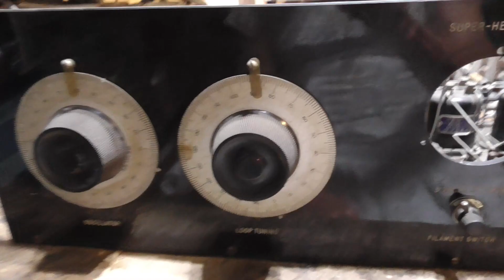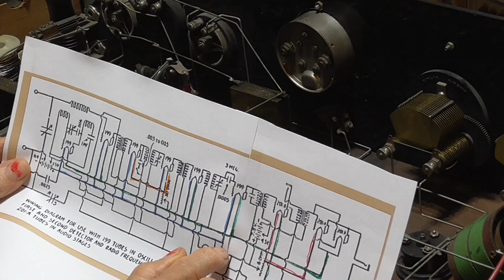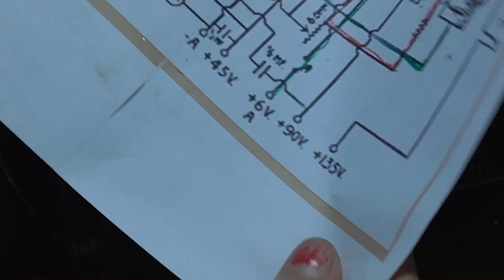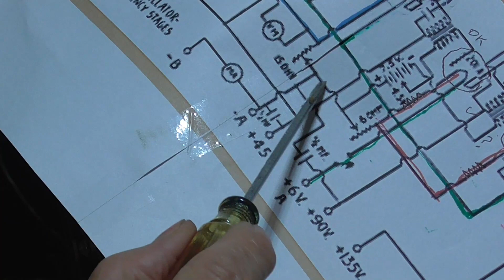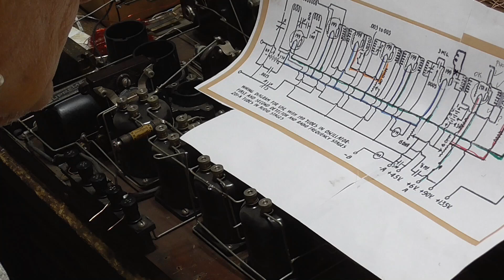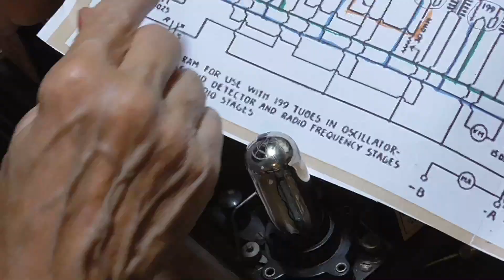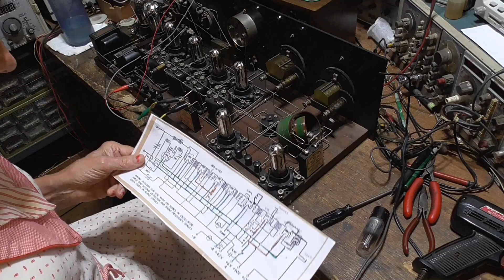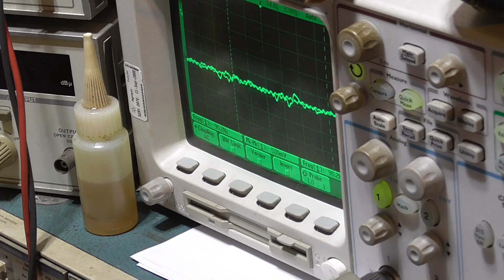restoring a remler superhetroeyne radio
This session we get an old 1920's Remler radio kit to working. These were some of the first superhets available back in the 1920's. They were made to compete with the expensive Radiola superhets.